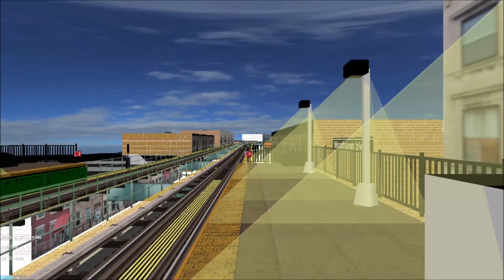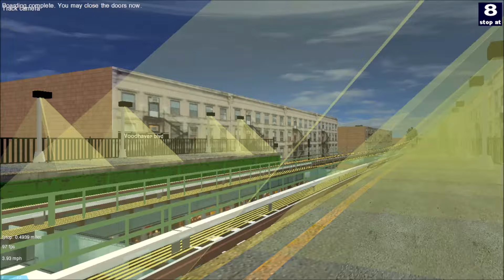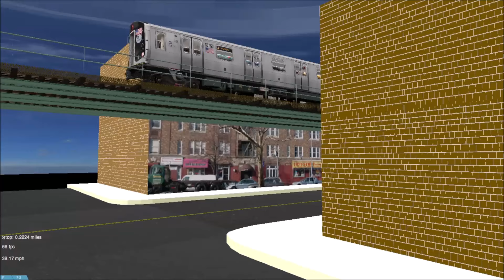OpenBVE Special: J Train To Coney Island Via Jamaica/4th Avenue/West End Local (R160A)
This is the J train to Coney Island via Jamaica/4th Avenue and West End Local on the R and D lines.

The announcements are AI-generated.